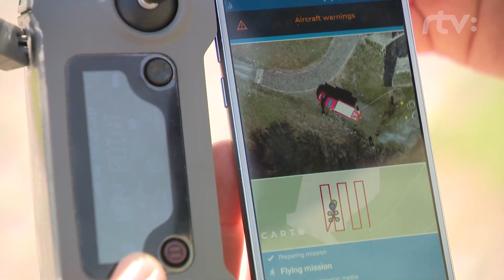VAT (Lesné požiare a technológie na ich hasenie)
Nakrúcali sme vo Zvolene (Pustý hrad) kde Vám exkluzívne ukážeme niekoľko technológií, ktoré vďaka spolupráci záchranných zložiek, vedcov z Technickej univerzity vo Zvolene  a súkromného sektoru dokážu nielen identifikovať lesné požiare, ale aj tam doviezť potrebnú techniku.